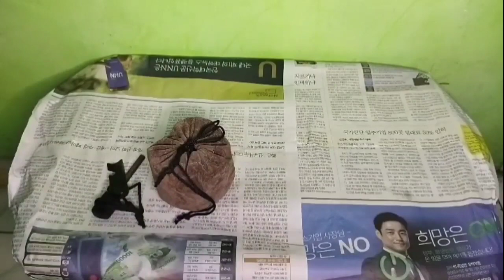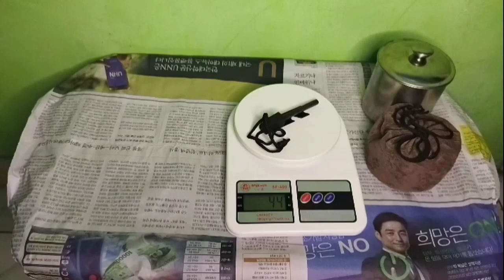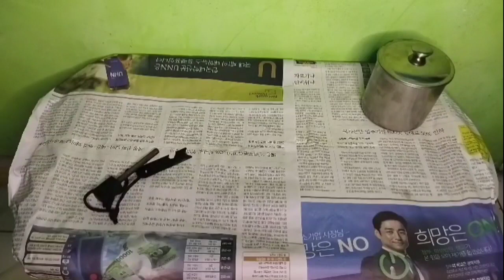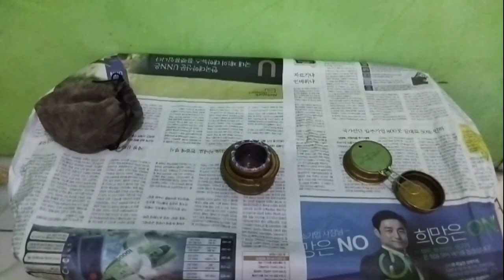REVIEW 21 | Kompor Spirtus Alocs Dhaulagiri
Untuk pembelian kalian bisa melalui shopee

Follow juga akun instagram kami dibawah ini